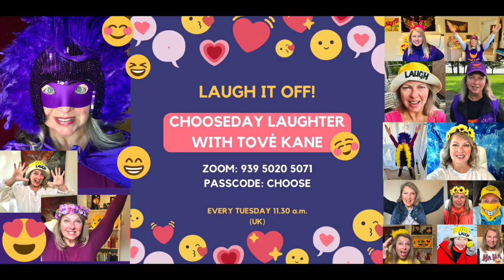CHOOSEday with Tové's Online Laugh It Off Laughter Yoga Club 31 May 2022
Happy Anniversary to Madhuri and Dr Kataria for 36 Beautiful Years together. The Laugh it Off Club celebrates love and laughter and the great legacy gifted to the world of living with love and laughter.

Tové Speaks About and Conducts Laughter Yoga Professionally (in person and online)

➡️   Conferences, Seminars, Workshops, Retreats
➡️   In Schools
➡️   With Seniors
➡️   Special Needs e.g. cancer, dialysis, mentally & physically challenged

➡️   Private functions
➡️   Parties and events: Including birthdays, anniversaries, engagements, hen parties, golf days etc.

Tové teaches:

➡️   One Day Workshop on Laughter Yoga
➡️   Basic Course in Laughter Yoga
➡️   Laughter Yoga Leaders

Tové Coaches

➡️   One on One in person and over Zoom or Teams
➡️   Workshops

➡️   Tové has Laughter Yoga and Mindfulness Retreats

Tové's Online Course
Featuring Laughter Yoga, called Mindful to Bountiful a Mini Course in Mindfulness

➡️   Online study at your own pace course

Tové's Published Book
➡️   "Mind Over Natter" available to download as an eBook

 Tové's Commercial hit song
➡️   "Laugh it off!" downloaded from your favourite digital store